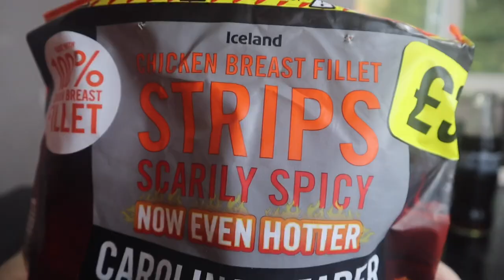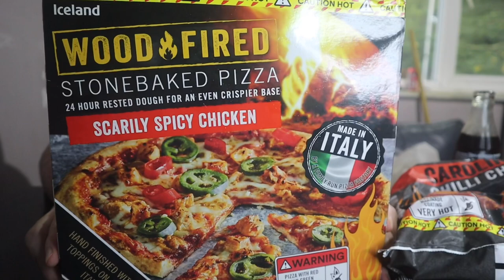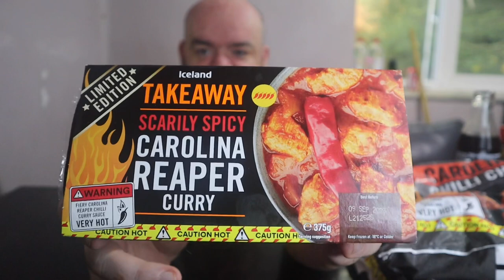What Halloween video shall we film first